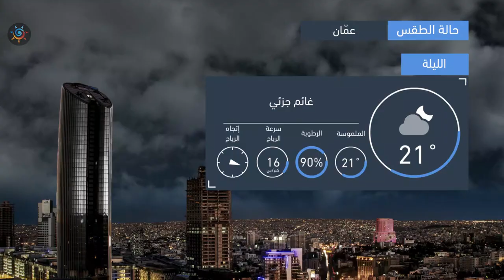طقس العرب | طقس الغد في الأردن | الأحـــد 2020/8/9